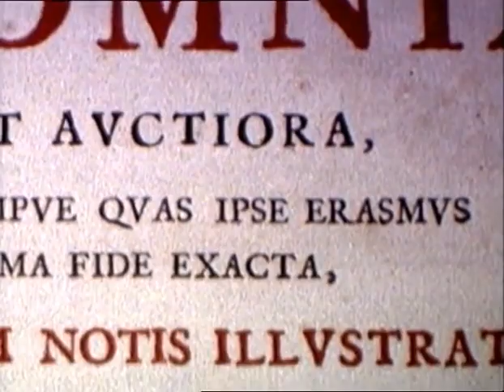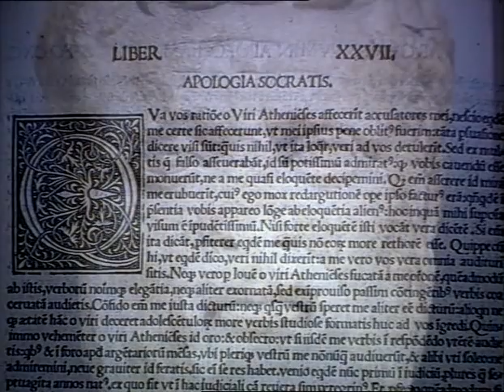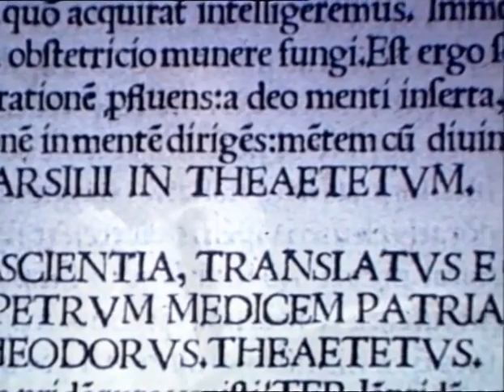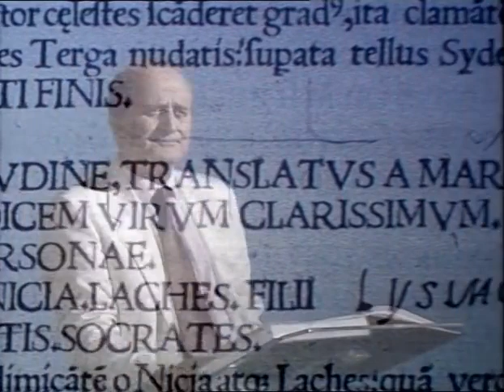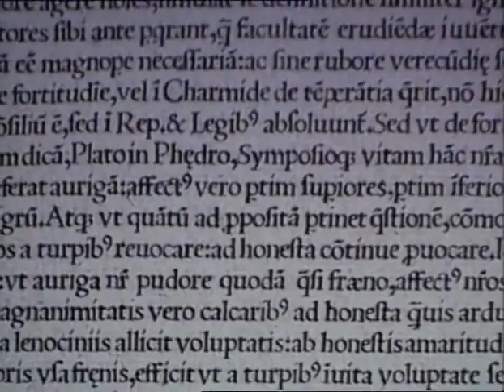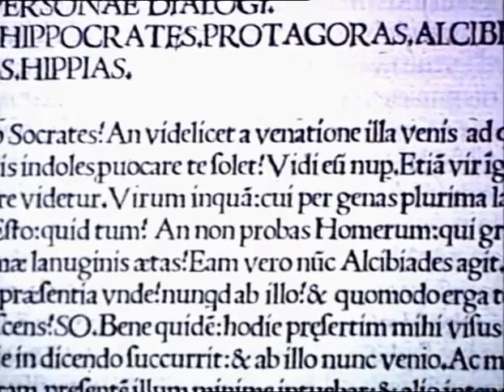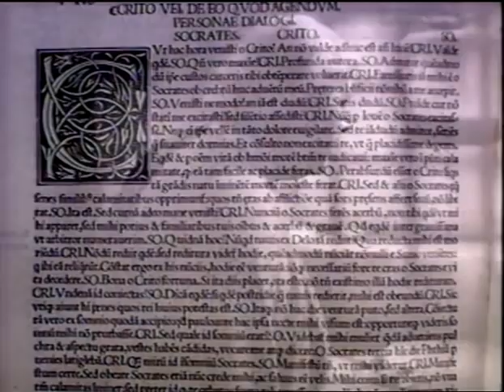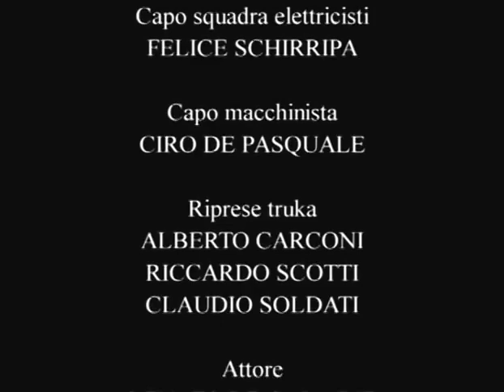SOCRATE Quando una democrazia decide di uccidere un filosofo.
SOCRATE   documentario
Enciclopedia Multimediale delle Scienze Filosofiche: SOCRATE - documentario.
Quando una democrazia decide di uccidere un filosofo.